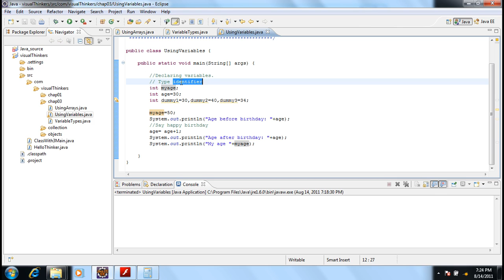easyjavatutorials.in | Java Hindi Tutorial | Programming basics | Defining Variables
In this Java hindi video tutorial, easyjavatutorials.in team have demonstrated how to define variables.

For more detailed description, explanations,sample code and

Please let us know your feedback whether you are able to understand it or not so that we can work further to improve our work quality.